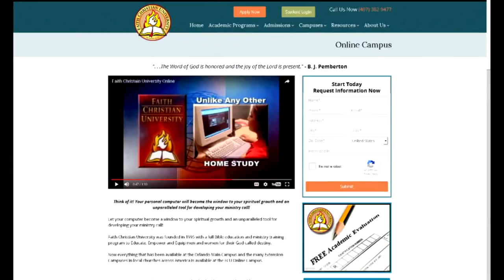Joy In Our Town # 1633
Join our Host, Dr. George Cope as he welcomes Dr. Faith Fredrick from Faith Christian University ) as they discuss Continuing education with Seniors, and Education Technology.